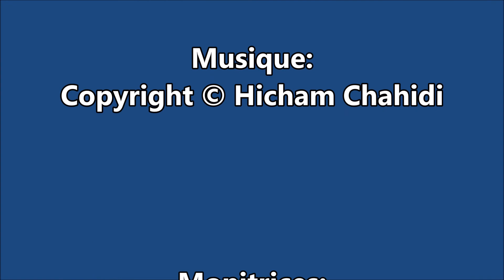PLM en Actions 5 juin 2018